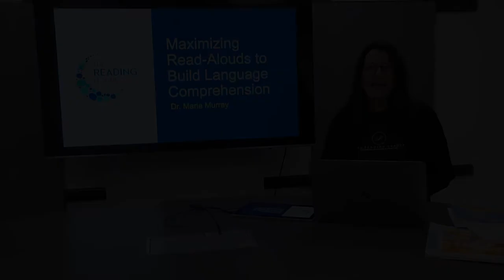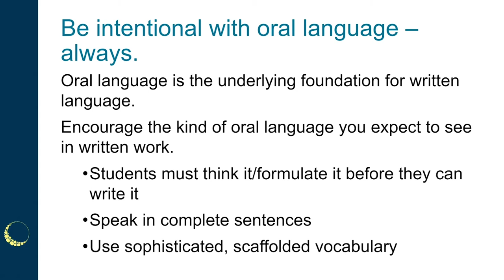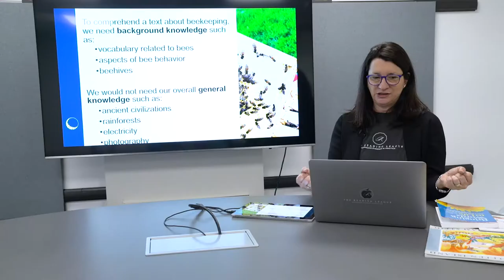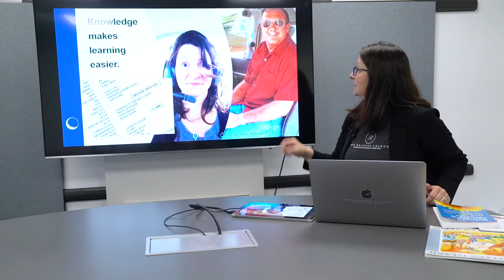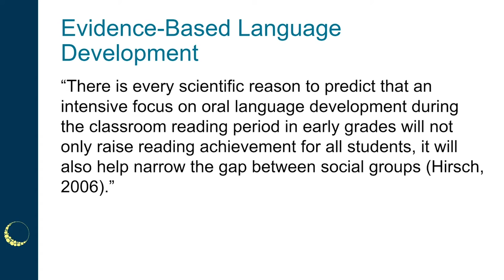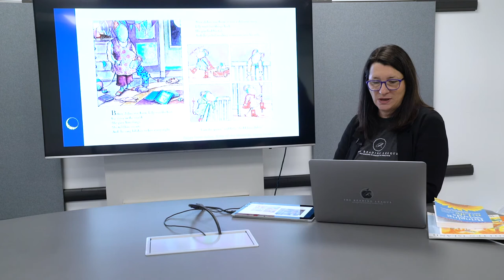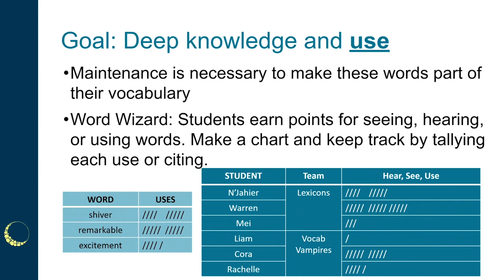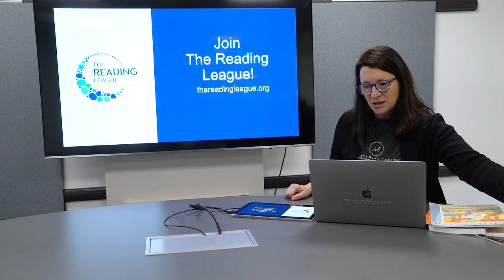Maximize Your Read-Alouds to Build Language Comprehension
As food and water are equally essential for life, both decoding and language comprehension are equally essential for reading comprehension. This webinar provides an evidence-based method for building language comprehension in young students. Using read-alouds of storybooks that children are not likely to independently read yet, educators, parents, and others who read to young children can strengthen components that contribute to language comprehension: oral language, vocabulary, and background knowledge. Participants will learn a bit about each of these as well as how to tailor a typical read aloud to maximize them, with the ultimate goal of benefiting language comprehension. Join Dr. Maria Murray as she provides a Text Talk framework that is easy to learn, fun (and no cost!) to implement, and powerful in building the essential component of reading comprehension - language comprehension.

About the Presenter:

Maria S. Murray, Ph.D. is the founder, CEO and President of The Reading League. A pioneer in the “science of reading” movement, she has been active in this field for more than 20 years. Prior to founding The Reading League, Maria was an associate professor at SUNY Oswego where she taught courses related to literacy assessment and intervention for 10 years. Passionate about the prevention and remediation of reading difficulty, Maria consistently strives to increase educator knowledge and strengthen the connections between research and practice. She received her Ph.D. in Reading Education from Syracuse University, where she taught as an adjunct and served as project coordinator for Benita Blachman’s numerous federally funded early reading intervention grants for 12 years.